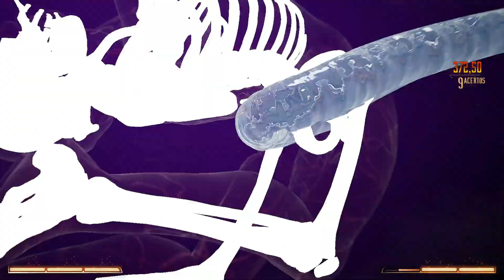MORTAL KOMBAT 1 - MODO HISTÓRIA | PARTE 4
Continuando o modo história com a invasão da Exoterra e mais coisas loucas
Sem comentários, sem webcam, só a gameplay mesmo.